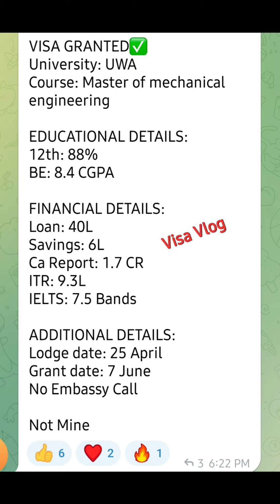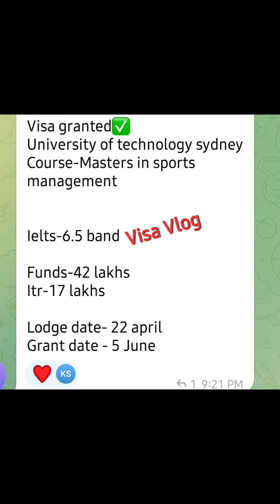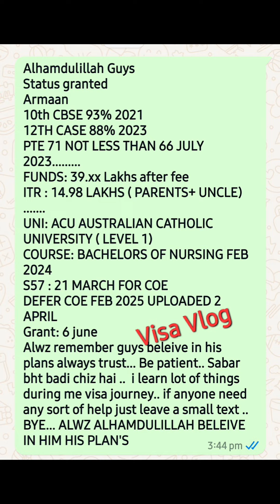Australia Student Visa Update | Australia Student Visa Update 2024 July Intake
Daily Visa Update 🇦🇺

Visa Vlog channel